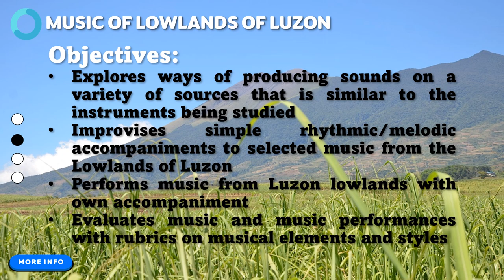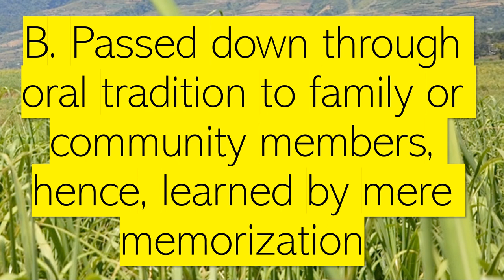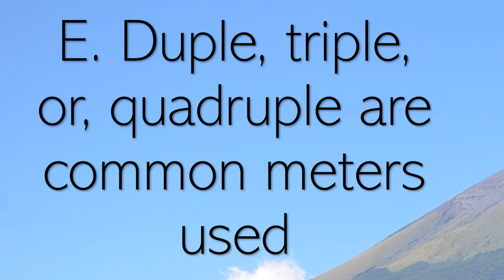MUSIC 7 LESSON 1 FOLKSONGS